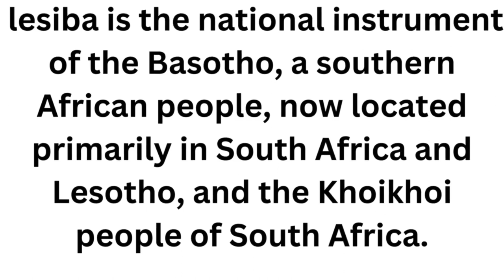lesiba instrument#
lesiba is the national instrument of the Basotho, a southern African people, now located primarily in South Africa and Lesotho, and the Khoikhoi people of South Africa.